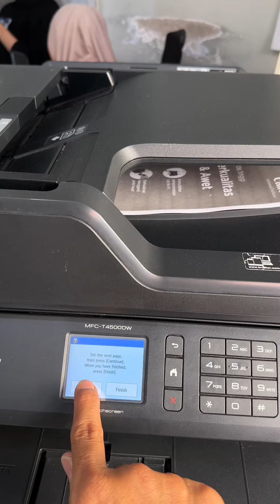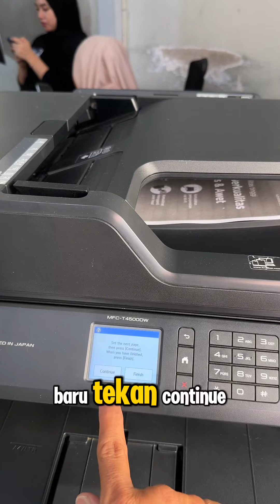CARA FOTOCOPY BOLAK-BALIK OTOMATIS T4500DW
Makassar Print
Jl. Gunung Bawakaraeng No. 68B1, DEPAN SMA NEGERI 1 Makassar. 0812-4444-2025